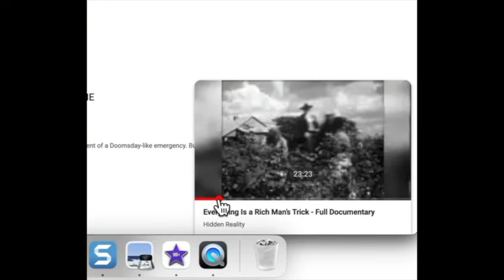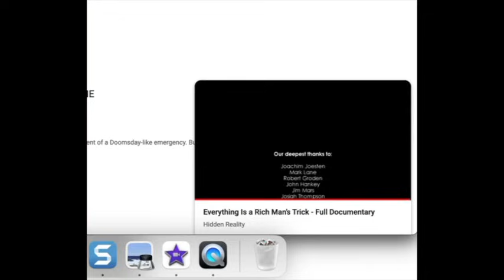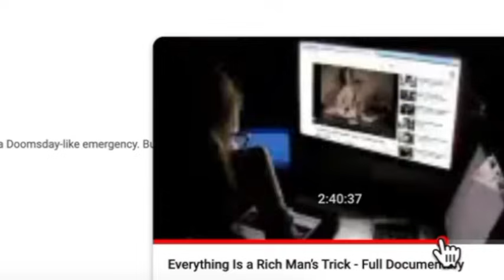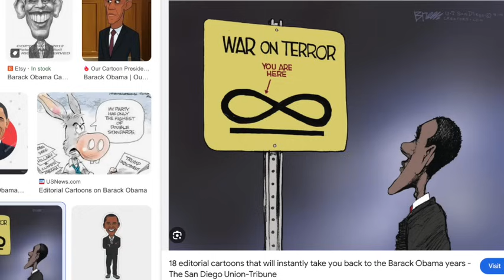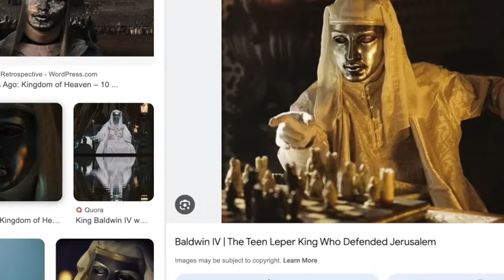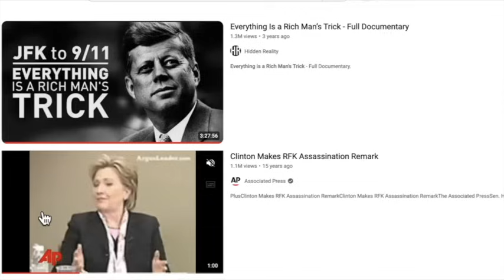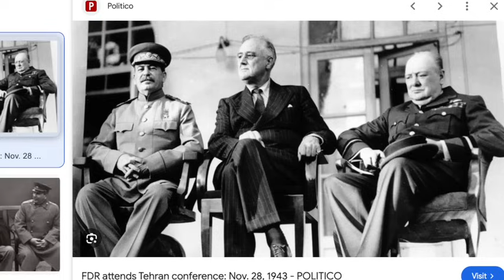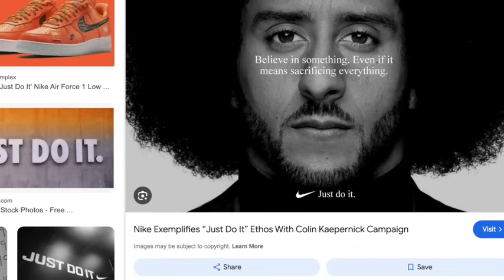Returning to the First Grade Truth (er) Mindset